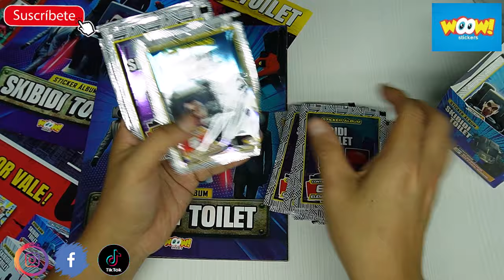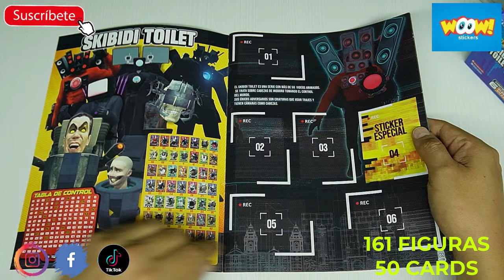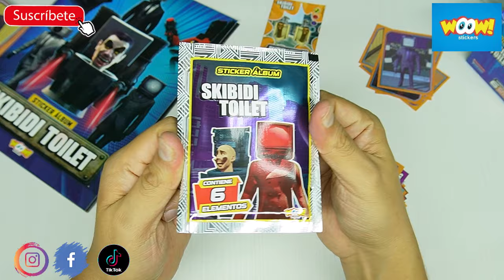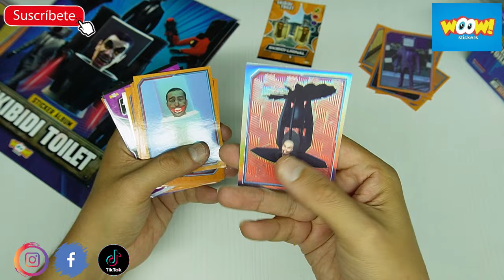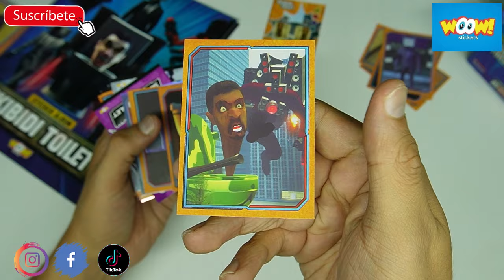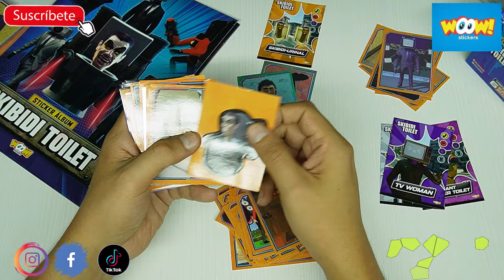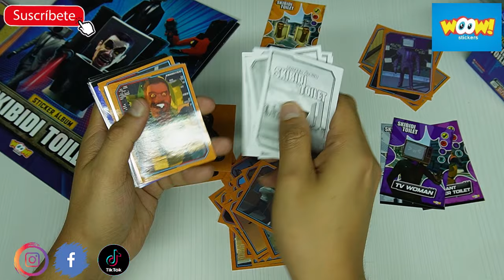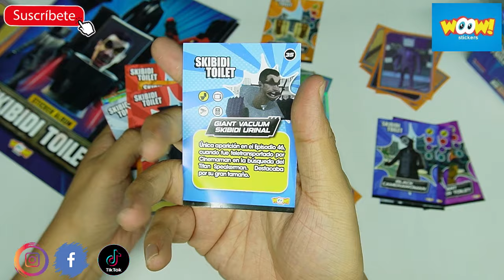Álbum SKIBIDI TOILET 2023: Apertura Extrema Colección Woow Stickers Perú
Skibidi Toilet es una de las series más extrañas y famosas de YouTube y ahora la editorial peruana Woow stickers ha lanzado un álbum alternativo con los personajes de esta serie. Aquí una apertura extrema de esta colección peruana.